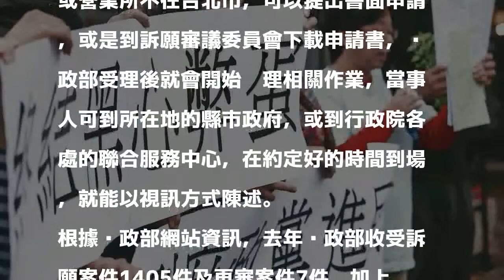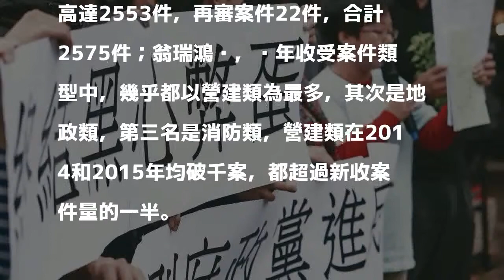訴願不必奔波了 內政部可用視訊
內政部近日力推線上作業，盼省去民眾舟車勞頓辛苦，今起要向內政部以口頭陳述意見的訴願案件當事人，將可用視訊方式陳述，不必再親自跑到內政部；內政部訴願審議委員會專門委員翁瑞鴻說，過去曾有澎湖白沙鄉公所的人，為了地方制度法訴願，專門從白沙鄉到台北陳述，未來可透過視訊後，希望民眾能「多用網路，少用馬路」，提升訴願的便利性。

發表評論評論如下。